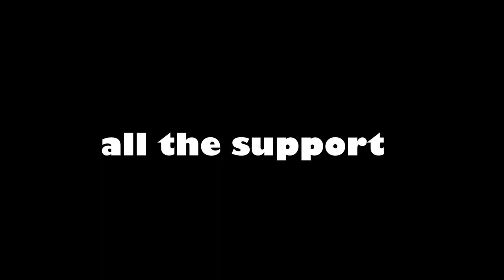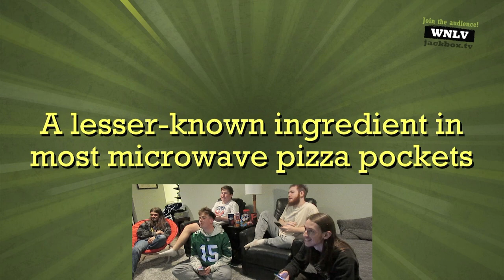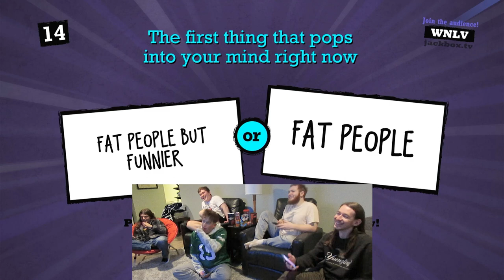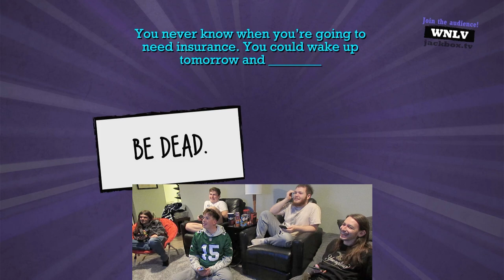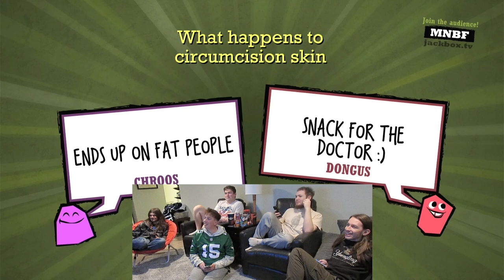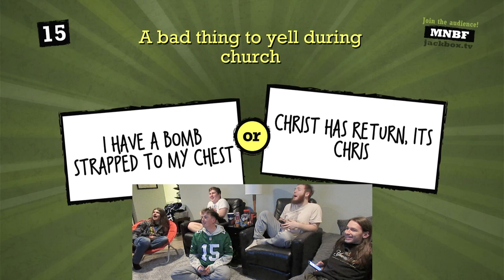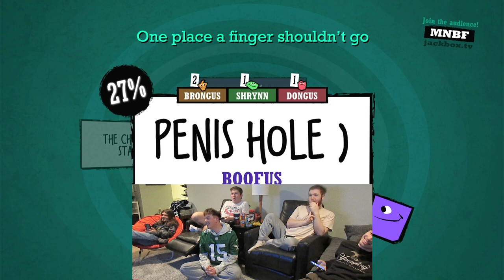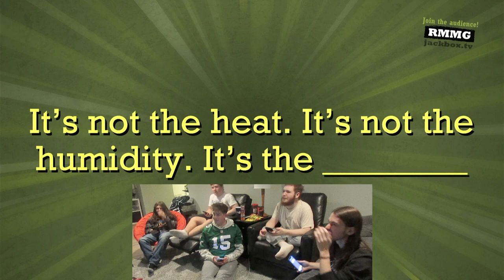Is the game weird or is it just us? - Quiplash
In this video we play Quiplash uncensored and it gets quite interesting, weird and funny. Just a disclaimer everything we say in this video is meant to be a joke and nothing is meant to be mean, harmful, or taken personally. Hope you enjoy and have a laugh!